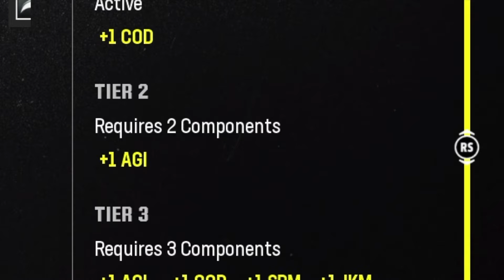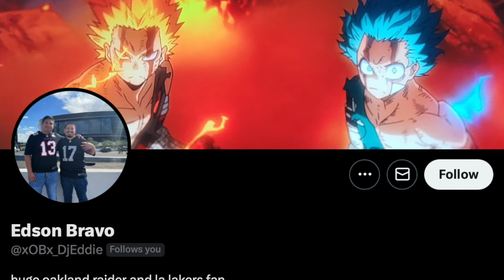RAIDERS THEME TEAM JUST BROKE THE GAME! MADDEN 24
Bucs nation!